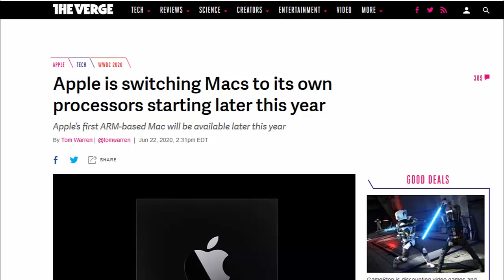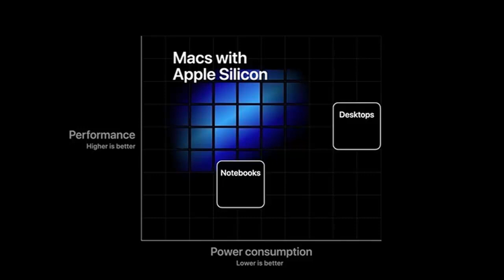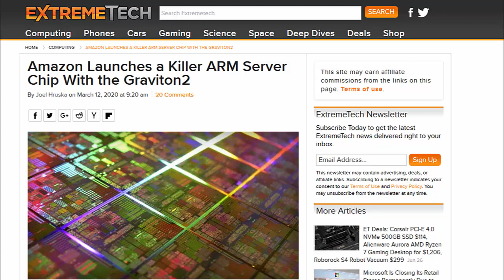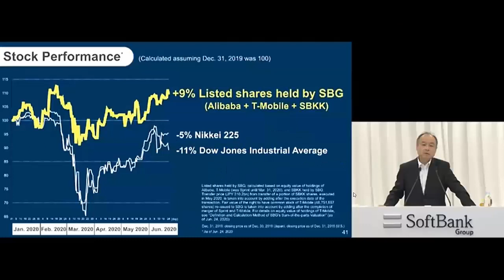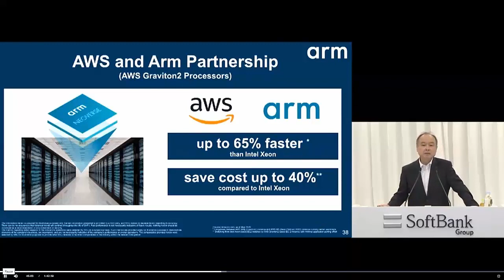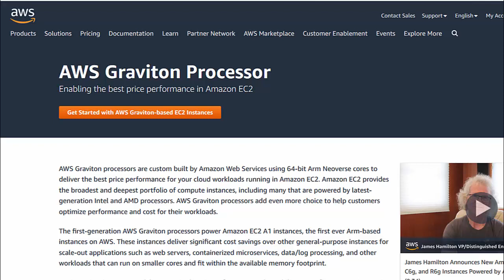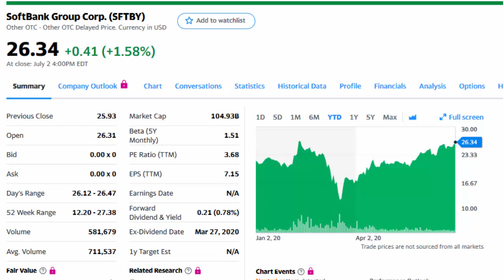Apple & Amazon to Replace Intel with ARM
Apple and Amazon are beginning to make moves to remove Intel from their ecosystem and use ARM ships which are faster, more powerful, and of course cheaper as they are made in house. What will be the fate Intel?

3) TMIO: News and podcasts